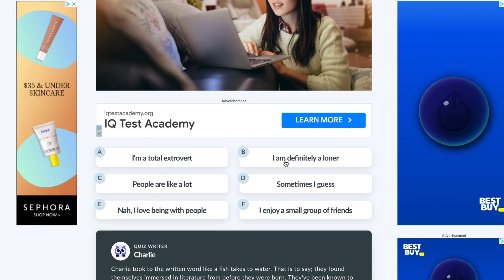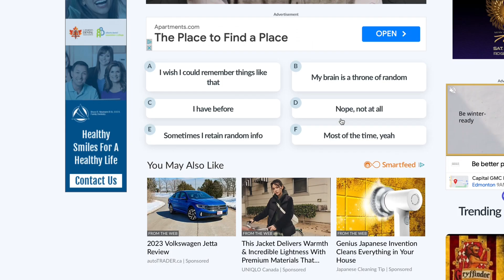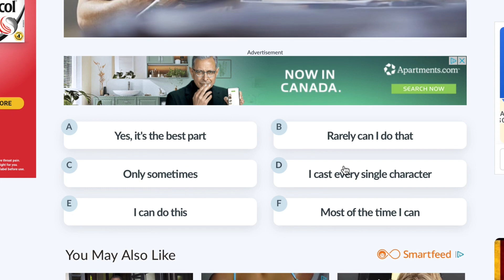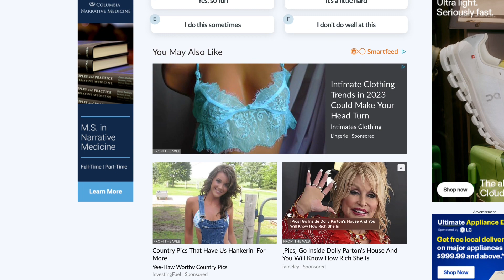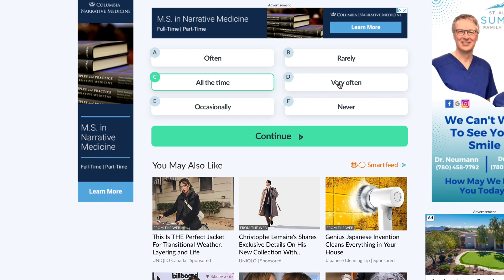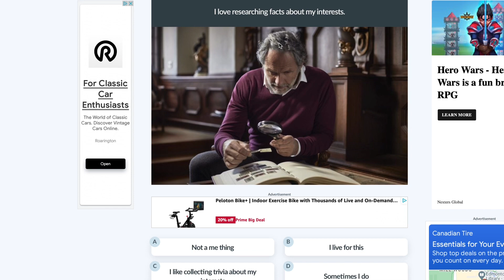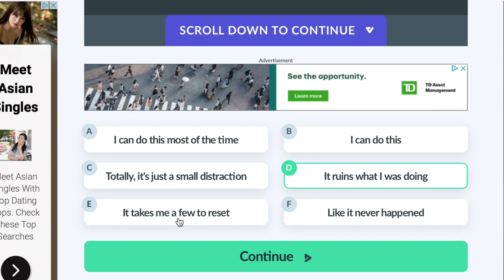Am I Autistic Quiz? (I passed)